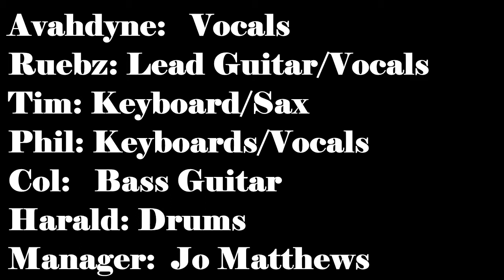UB40 Tribute Band Perth (Labour Of Love) Short Clip 2 featuring Avahdyne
18/9/22
Port Kennedy RSL